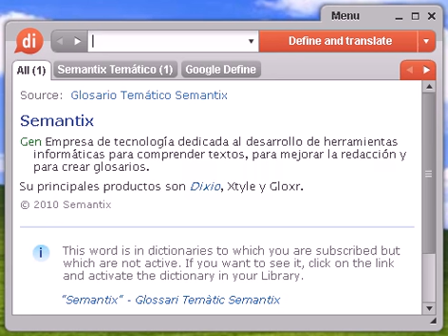Definición de agarrotar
Source:  Tesauro Español (OpenThesaurus) agarrotar 1 entumecer, anquilosar, atrofiar, paralizar, oxidar 2 envarar, entumecer, entorpecer, embotar, entumirse 3 fajar, ceñir, envolver, apretar, presionar, oprimir, estrujar, comprimir, prensar, estrangular, despachurrar, chafar, estrechar, constreñir, apretujar © OpenOffice.org